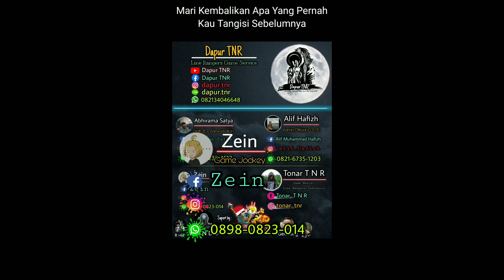MEGA UPDATE !!! GACHA RANGER BARU B9 !!! Line Rangers